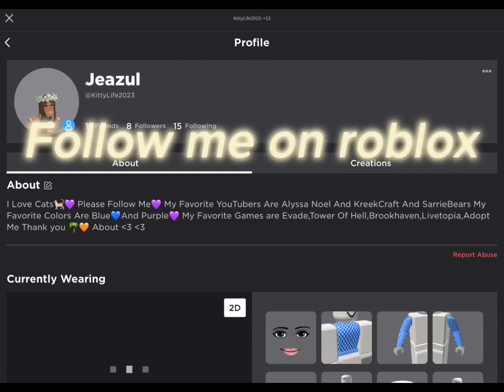BROOKHAVEN MORNING ROUTINE (GRIMACE APPEARANCES)